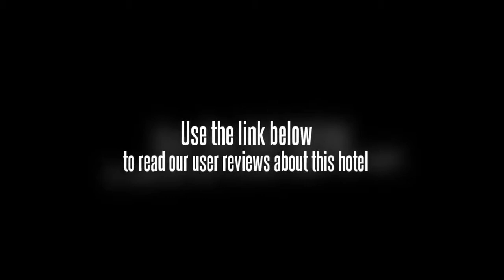Shanghai Ru Yuan Hotel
In Shanghaiâ€™s Putuo District, the Shanghai Ru Yuan Hotel offers good value accommodation. Super Brand Mall, Bank of Shanghai Headquarters and Shanghai Natural History Museum are within a 20 minute drive from the hotel.

Bocom Financial Towers is within driving distance of the Shanghai Ru Yuan Hotel. The centre of Shanghai is 20 minutes away by car. Shanghai Hongqiao International Airport (SHA) is a 30 minute drive from the hotel. Island6 and Jade Buddha Temple are a short drive from the hotel.